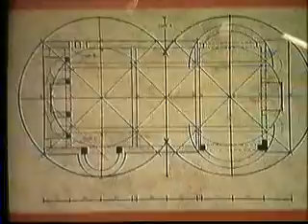A Trip to Wales (1)